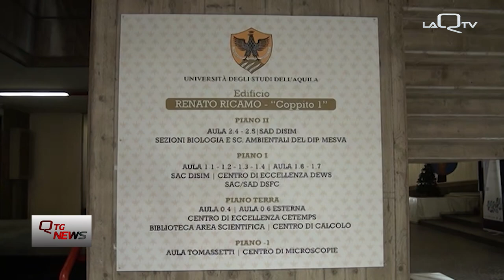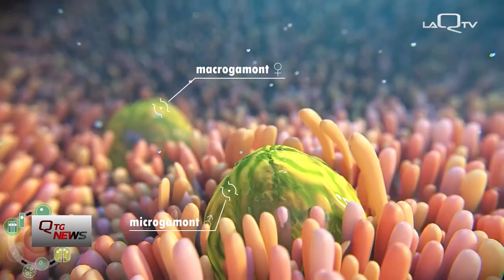UNIVAQ. Fondi USA per finanziare studi sui parassiti acquatici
Dagli Stati Initi d'America quasi 4 milioni di euro per finanziare uno studio dell'Università dell'Aquila su come minimizzare gli effetti dannosi per l'uomo di due parassiti acquatici.
Si tratta dello schistosoma e del criptosporidio